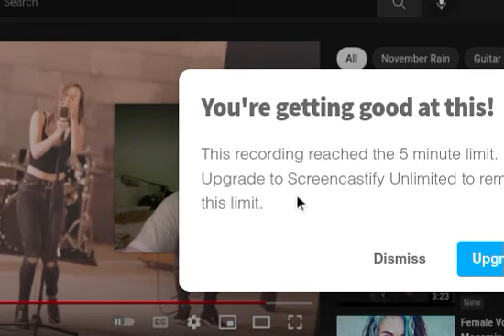Gimme what I want, and God DAMN the goddamn consequences, goddammit!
In my timeline of eternity - from my conception, to my death, to my eternity afterwards, I demand the good-looks, longer forearms, youthful look, the top notch girls, if possible for my songs to be in the top-10, or top-40, WITH THE GODDAMN CONSEQUENCES!

God, PLEASE, I BEG YOU, give me what I want...  with the consequences...

"November Rain" - Guns n' Roses (Cover by First to Eleven)

First To Eleven